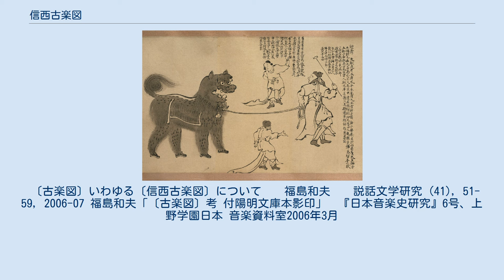信西古楽図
「信西古楽図」獅子舞図。
東京芸術大学蔵。
 信西古楽図（しんぜいこがくず）は、平安時代の舞楽、雑楽、散楽などの様子が描かれた巻物である。
作者不明。
 1巻。
巻首には「儛図」とあり、古書には「唐儛画」という。
これが「信西古楽図」とか「信西入道古楽図」とか称されるのは、近世に伝えられたものがいずれもその巻末に数個の舞図が追加され、これに「以少納言入道本信西追加入之別記」とあることによる。
数種の舞音が付記されている。
これらのうち平安時代中期以後亡佚したものが多く（このことから平安時代初期に成るかという）、女舞、散楽など珍しいものが多く、おそらくはかなり古くに描かれたものであるらしく、舞楽の研究においてはきわめて貴重な資料である。
最古の写本が陽明文庫にあり、現存諸本の祖本と言う説もある。
近世にはさかんに模写された。
写真版が日本古典全集にある。
 〔古楽図〕いわゆる〔信西古楽図〕について　　福島和夫　　説話文学研究 (41), 51-59, 2006-07 福島和夫「〔古楽図〕考 付陽明文庫本影印」　『日本音楽史研究』6号、上野学園日本 音楽資料室2006年3月